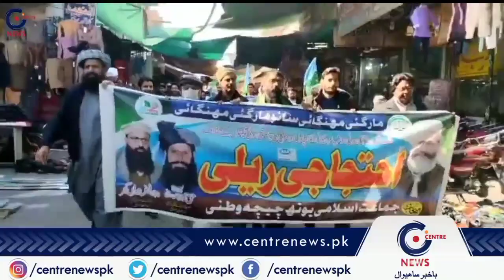Jamaat-e-Islami Youth Chichawatani Ke Zir Ahtemam Malek Main Badhti Hui Mahungayi Ke Khilaf Ahtajaji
جماعت اسلامی یوتھ چیچہ وطنی کے زیر اہتمام ملک میں بڑھتی ہوئی مہنگائی کے خلاف احتجاجی ریلی کا انعقاد کیا گیا ۔

Centre News Pakistan keeps you fully updated on the latest and major happenings in Pakistan and around the globe in the form of breaking news, bulletins, well-equipped talk shows.